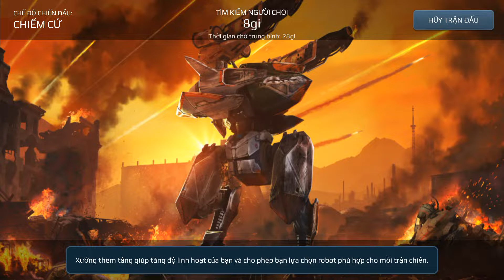Biệt Đội Chăn Vịt Quạc Quạc Ra Mắt Trong Beakon Rush - War Robots Việt Nam Duck Quack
Biệt Đội Chăn Vịt 5 Màu Quạc Quạc Ra Mắt Trong Beakon Rush - War Robots Việt Nam Duck Quack - Test Server

War Robots is a game created and developed by Pixonic.